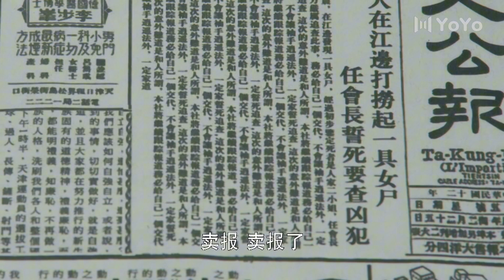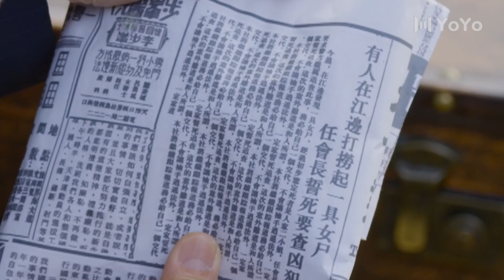无知少女爱上中年大叔，不料他不仅是个穷光蛋连名字都是假的#drama